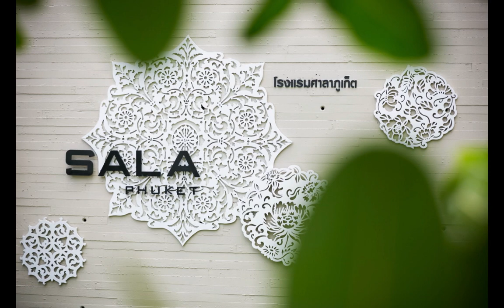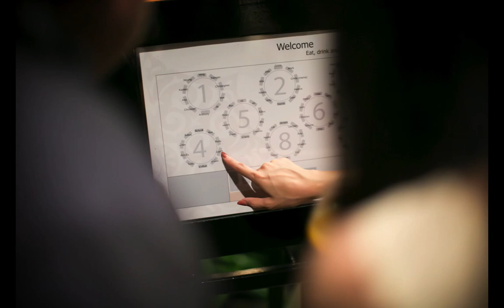Totae + Simon's wedding ceremony.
Sala Phuket Resort & Spa : February 16, 2013
// Photographer : OAT-CHAIYASITH
// Make up artist : Bobo